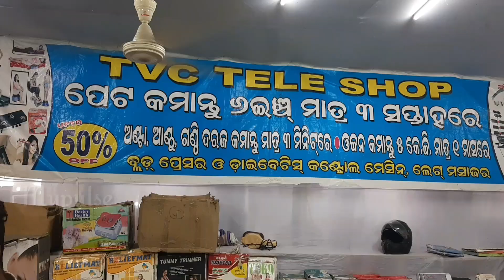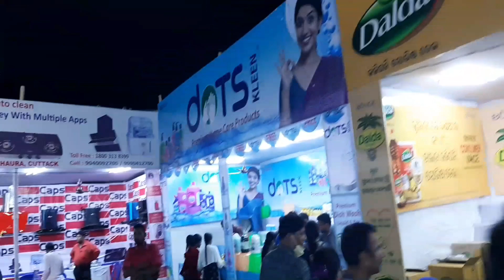Baisakhi Mela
ବୈଶାଖୀ ମେଳା ବୈଶାଖ ମାସ ବା ଇଂରାଜୀରେ May ମାସରେ ପଡେ । କଟକ ବାଲିଯାତ୍ରା ପଡ଼ିଆରେ ଅନୁଷ୍ଠିତ ହୁଏ। କଟକର ଆଖ ପାଖ ଜିଲ୍ଲାରୁ ଲୋକ ଆସନ୍ତି । କିଣା ବିକା ଚାଲେ । ମଜା ମସ୍ତି ହୁଏ । ବାଲିଯାତ୍ରାର ସାନ ଭଉଣୀ ବୋଲି କୁହାଯାଏ ।